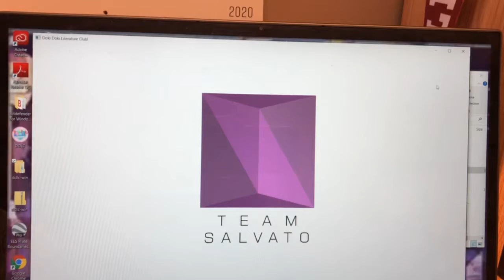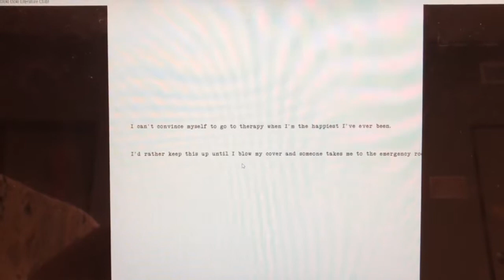ABORT! ABORT! (Doki Doki Literature Club-Part 7)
Today on Doki Doki Literature Club, we start this whole debacle over again with a twist. It is not going to be fun...
In this series, I will be playing the indie hit of 2017, Doki Doki Literature Club. There's just one eensy beensy problem: I already know everything that happens. I'm just playing for the fun of it. So come along with DaphTeet, Yuri, Natsuki, and Monika as we write poems, improvise dialogue, and get super loud and super gay. Episodes will be released on Wednesdays.